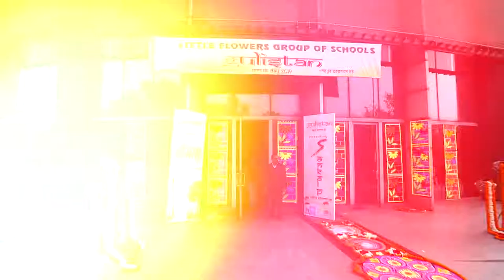Little Flowers Public Senior Secondary School, Shahdara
Annual Program